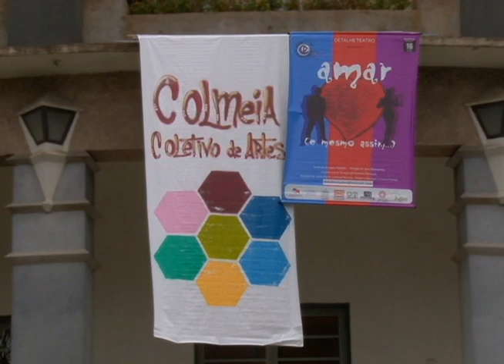Agenda Cultural 18/09/15 - Entrevista Colmeia